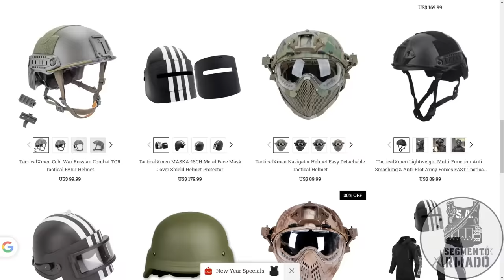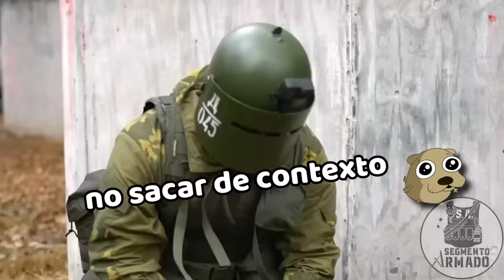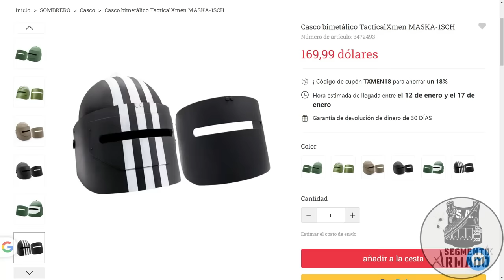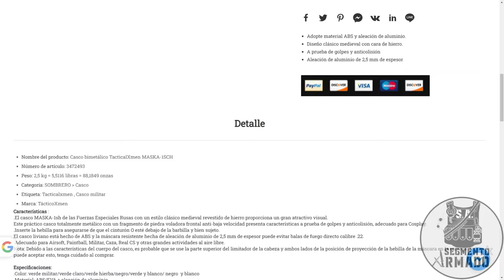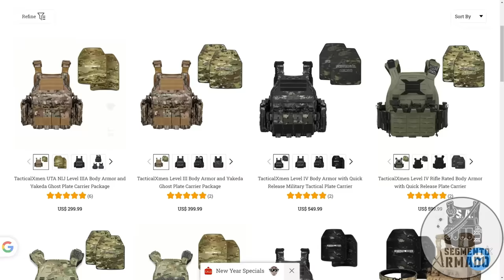El MASKA-1 Sch: El Antiguo Casco Spetsnaz 💥@TacticalXmen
Este video fue posible gracias a @TacticalXmen